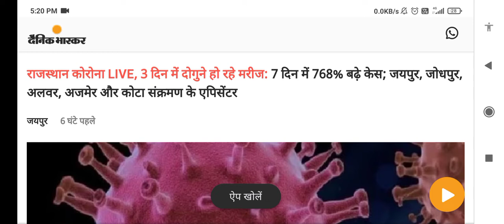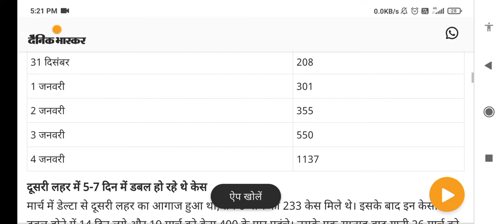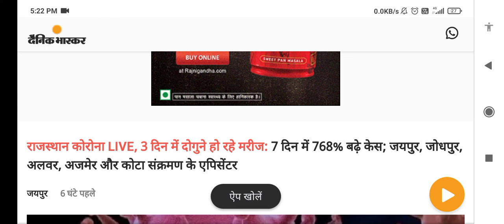सम्पूर्ण देश में लॉकडाउन कि खबर | दुगुनी हुई कोरोना मरीजों कि संख्या | Lockdown news | Corona news